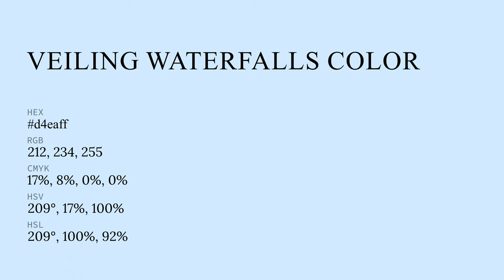Veiling Waterfalls color d4eaff hex color - Blue color - Warm color d4eaff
What color is Veiling Waterfalls ? d4eaff hex color - Blue color - Warm color d4eaff

Hex d4eaff Color Code is also known as Veiling Waterfalls color.

Hex d4eaff Color code in RGB color code model is created after adding 83.14% red color, 91.76% green color and 100.00% blue color.
Hex d4eaff Color code in CMYK color (process color) code model is generated after subtraction of 16% cyan, 8% magenta, 0% yellow and 0% black.